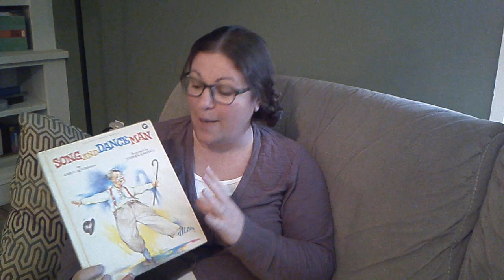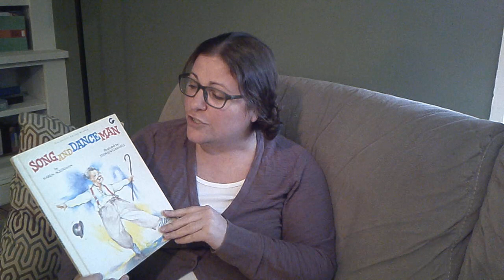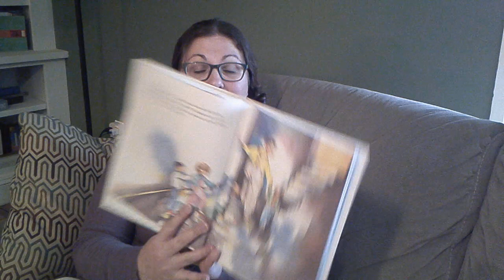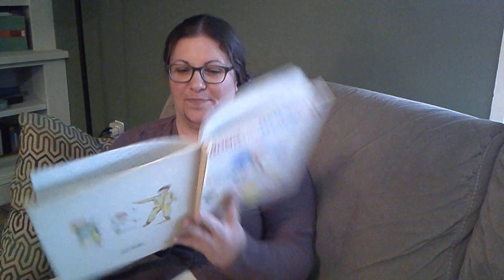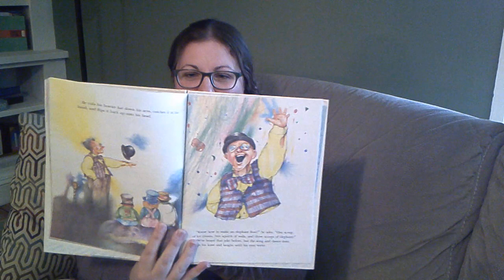New Deal's Stories at Seven with Teresa Gasparini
The New Deal Creative Arts Center presents Stories at Seven where we highlight local actors reading children's books to youth (and the young at heart!) Tonight, we welcome back Teresa Gasparini who is reading "Song and Dance Man" by Karen Ackerman. Enjoy!